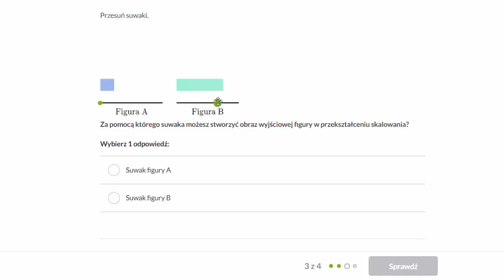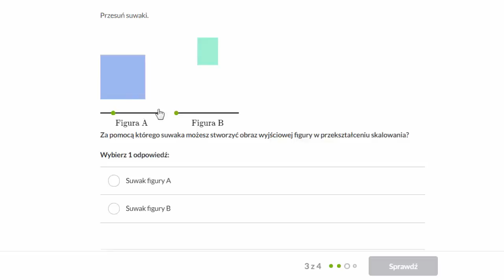Analizowanie obrazów figur w przekształceniach skalowania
Fundacji AVIVA.